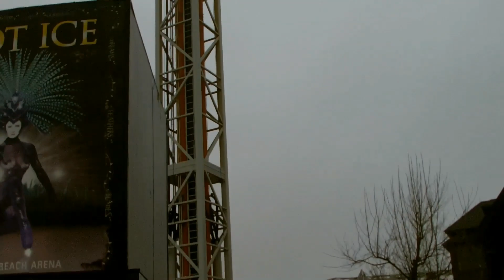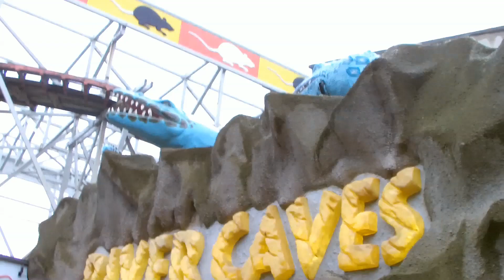Pleasure Beach Blackpool tour.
Pleasure Beach Park in Blackpool-England TOUR.